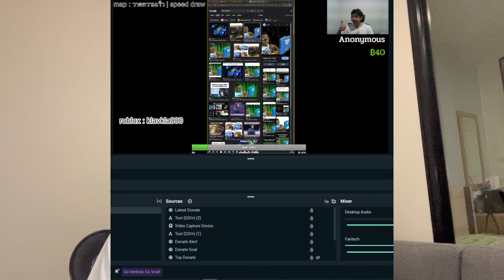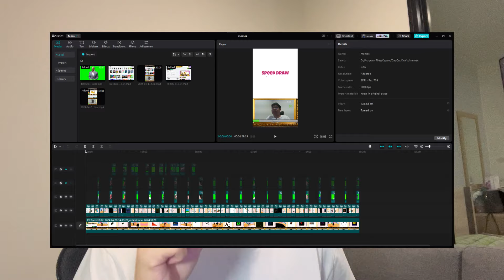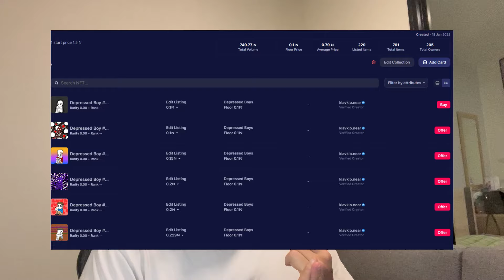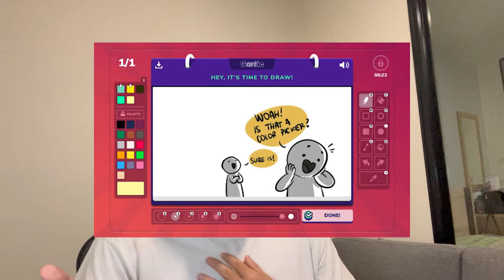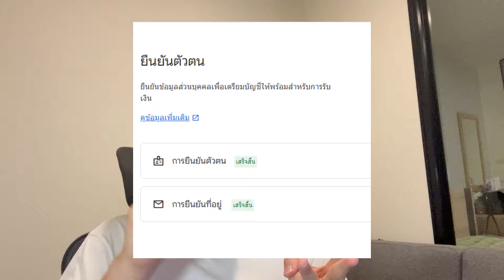ถ้าถามว่าได้เงินยังบอกเลยครับว่า.......ยัง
ของใช้วัยรุ่นวาดความเร็ว!!

หรือ
ส่ง super thanks ให้กันแทนค่าขนมเล็กน้อย :)

หรือสนับสนุนผลงานอื่นๆจิ้มเล้ย